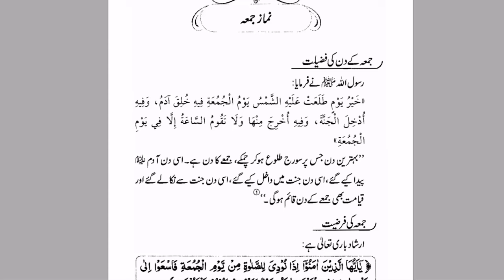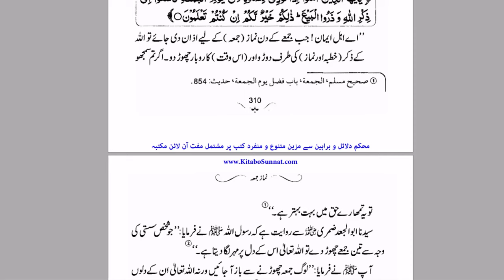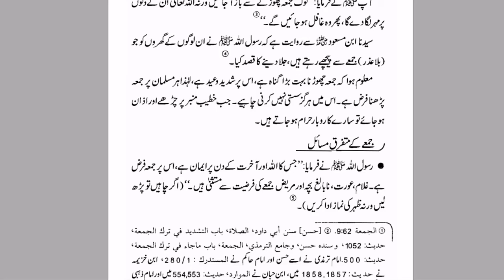Namaze Jumma By Farhat Hashmi